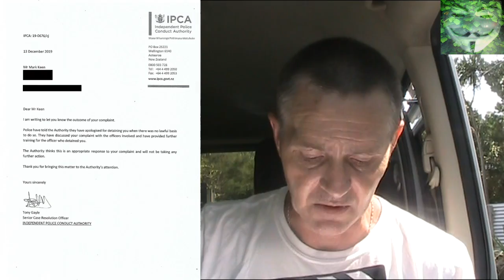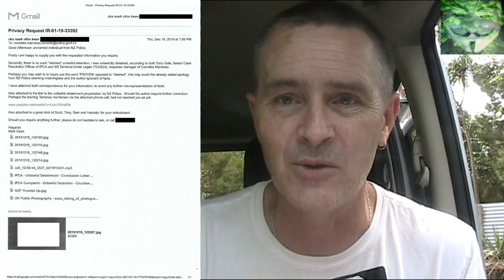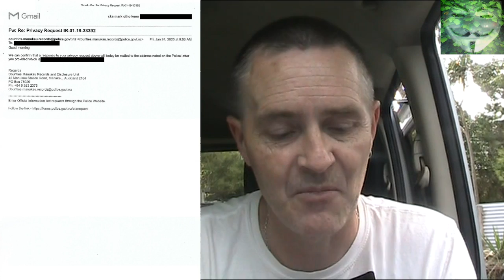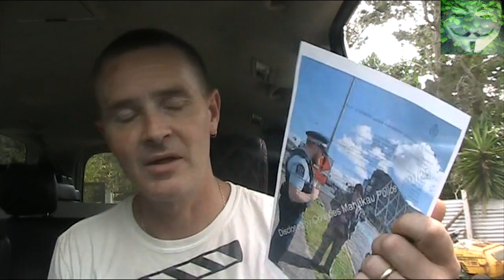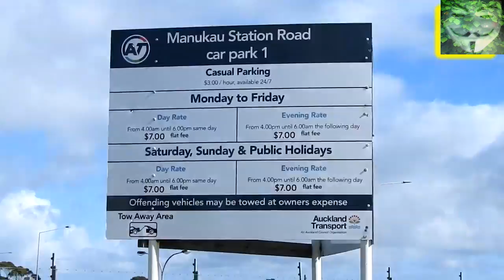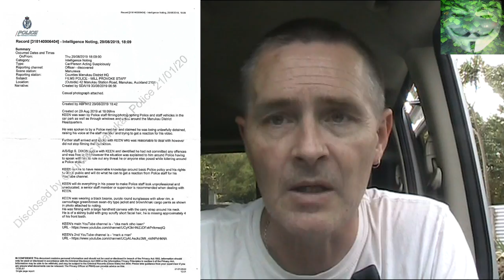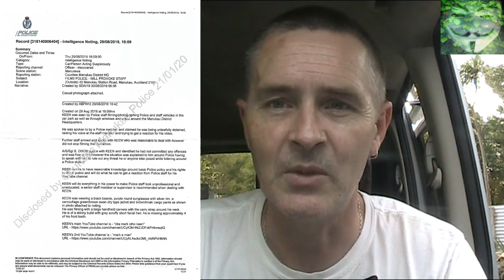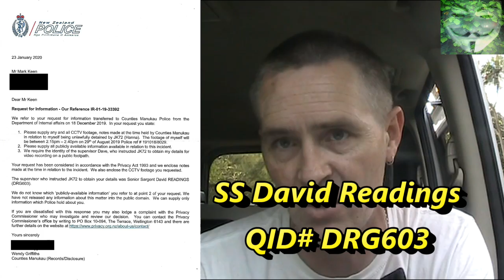19-0676 - Unlawful Detention - OIA request - info supplied and Scotts Fabrications and Lies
After filing an IPCA against an unlawful detention committed against me back on 29 August 2019, and then receiving appologies from Otahuhu Police, Manukau Counties Police and IPCA, i then request the CCTV Footage, Note made at the time and the Panic Merchant (dave's) Identification.

After a little email battle, and then supplying 2 forms of ID (1xphoto ID) and selfies as requested, i finally at the end of January 2020 receive what i requested, regardless of their attempts to not supply it.

Although Scott Dixon SDAI19 appeared at the time of the interaction to be pleasant and respectable, the notes made at the time which he created later, show him to be a fabricating liar.

At no time did i raise my voice, nor do i try to make NZP look uneducated and unprofessional. they do this without my assistance, and if uneducated, WHY STATE ONLY SENIOR SARGENT OR HIGHER should deal with me, could it be because the lower ranks are NOT educated in what they are to enforce enough and could look UNEDUCATED.

What concerns me is that after speculating and flat out lying is that these "Notes made at the time" can be used in court proceedings against me, so thanks to Scotty, he can expect anothe IPCA complaint against his fabrication which IS A CRIME.

Wendy from records may need education on how to view an attached JPG to an email, as clearly her tech skills are lacking.

If Scott had been honest, this would not have to happen, so i guess he has that the look forward to.